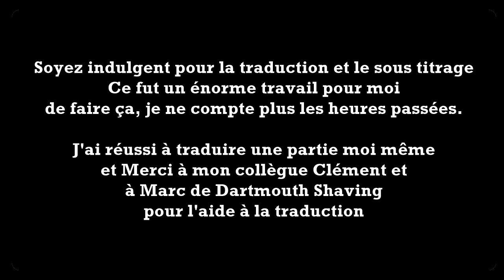💈 Interview: RAZOROCK 💈 Filslade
Voici l'entrevue avec Michael de chez RazoRock!
Marque Canadienne très connu fabriquée en Italie!

💈 RazoRock 💈

💈 Mes Liens 💈